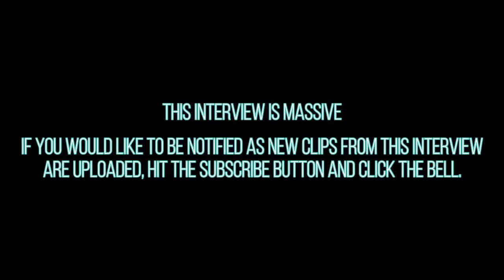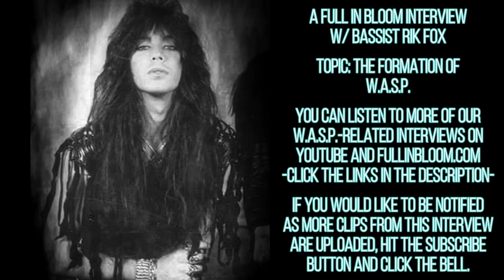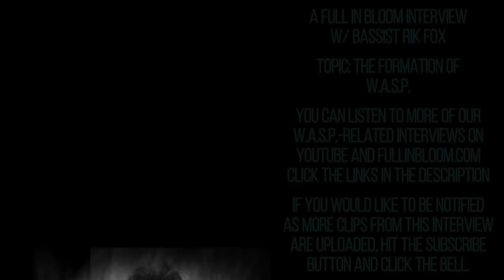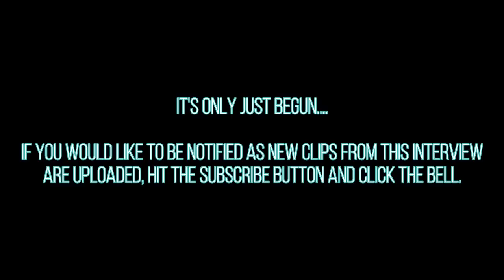Rik Fox on Formation of WASP, Meeting Blackie Lawless, Tony Richards, Randy Piper, Interview 2021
This is a full in bloom interview excerpt with bassist Rik Fox.

Rik talks about how he ended up forming W.A.S.P. with Blackie Lawless, Tony Richards, and Randy Piper.